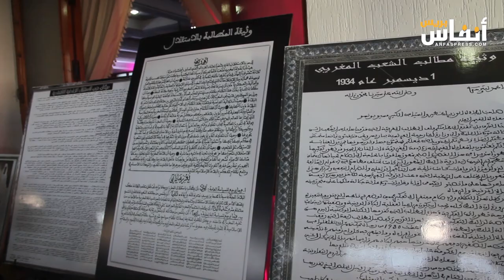حزب الاستقلال يخلد الذكرى 80 للمطالبة بالاستقلال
تحت شعار : "تحرير الإنسان من أجل ترسيخ التعادلية الاقتصادية والاجتماعية"..خلد حزب الاستقلال اليوم الخميس 11 يناير 2024، الذكرى 80 للمطالبة بالاستقلال.